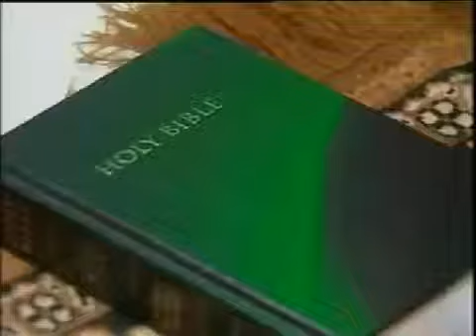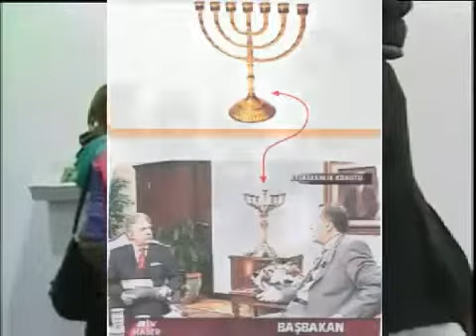iste dinler arasi diyalogun gercek yüzü !!!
uyan türkiye uyan Islam dinler arasi diyalog adi altinda cok büyük ve sinsi oyunlar oynanmakta !!!